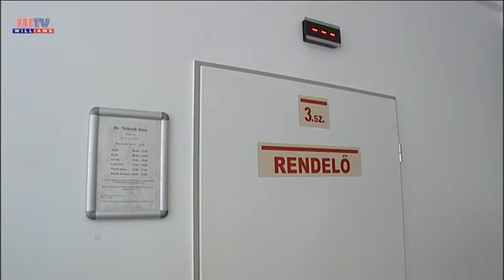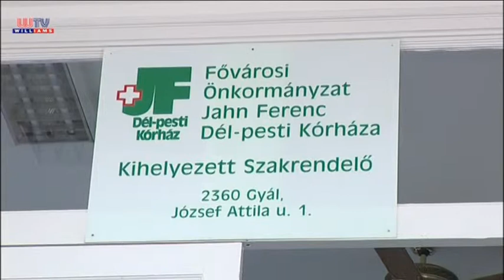Gyál KÖZÉPPONTBAN AZ INFLUENZA ÉS A SZAKRENDELÉSEK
Az idősebbek és a hölgyek még mindig tudatosabban vigyáznak az egészségükre, mint a férfiak – mondja az egyik gyáli háziorvos, aki az aktuális megbetegedésekről, a főbb tünetekről, az influenza és a tüdőgyulladás elleni oltóanyag igénybevételéről is tájékoztatott.